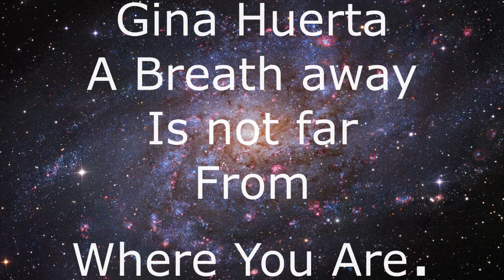for Rosie Mendias and Gina...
Rosie Mendias's daughter, Gina, died 7 years ago today. This short video ( 1 minute and 22 seconds) honors Gina's memory, and the love of a mother for her daughter. The song is "To where you are" sung by Josh Groban.